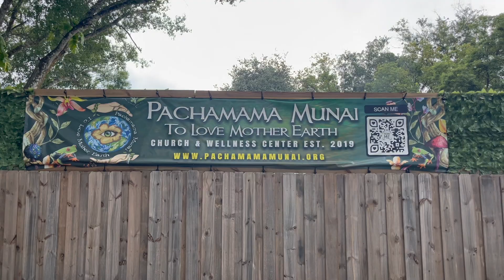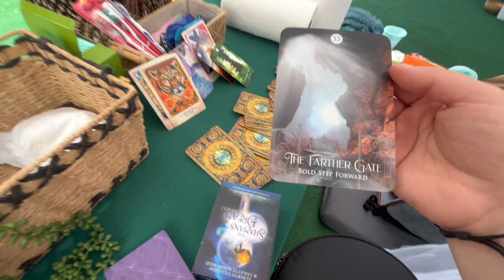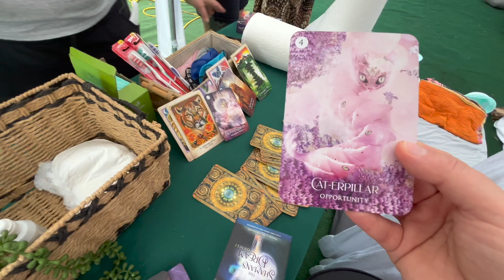My 3rd Ayahuasca Experience!!